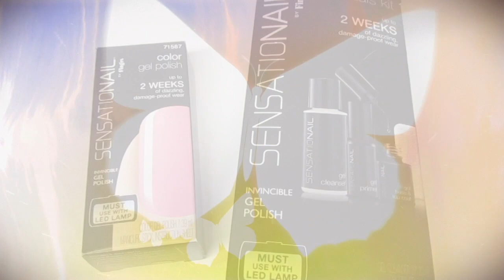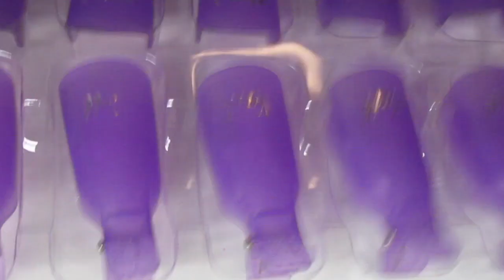TEST Vernis semi permanent Sensationail 2 ème partie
🎀 Articles vu dans la vidéo 🎀

👉🏻 Mon  Instagram

👉🏻 Mon Twitter

👉🏻 Mon Snapchat

DNails Beauty

👉🏻 Mon blog

📬 Mon Adresse Pro Uniquement 📬

🎼 Musique 🎼

📽🎥 Je filme avec un canon IXUS 155 ou un canon Power Shot SX10IS

🌸 voilà comme d'habitude je vous dis à bientôt, je vous fais plein de gros bisous et en attendant prenez soin de vos mimines !!! bisous mes Jolies🌸